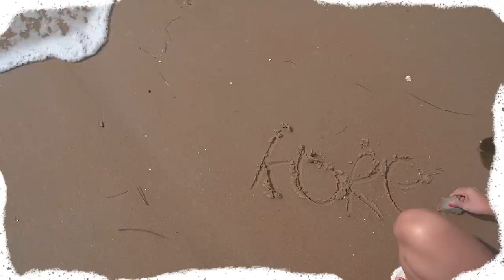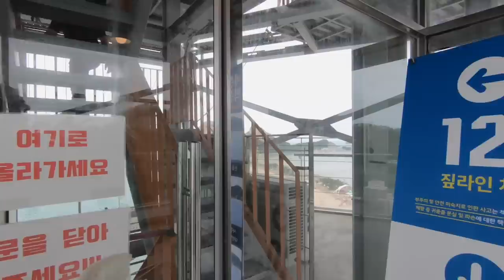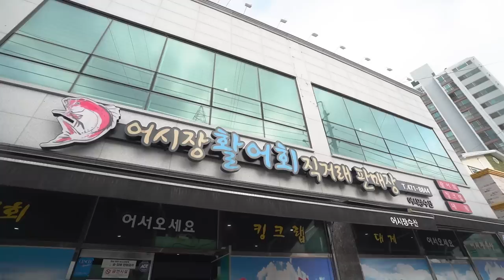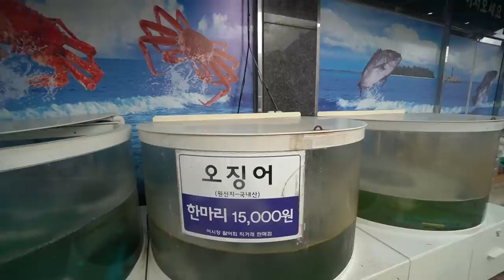ตะลุยทะเลที่เกาหลีกิน "หมึกดูดปากราดซอสโชจัง" ร้านลับๆ สดมากไม่หวัยยยยย @กุนซาน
ซาชิมิ สดๆริมทะเล
ของโคตรดี ราคาดียิ่งกว่า!! 🤩
กินคู่กับซอสโชจัง
เมืองนี้ ให้ No.1 เรื่องอาหารทะเล